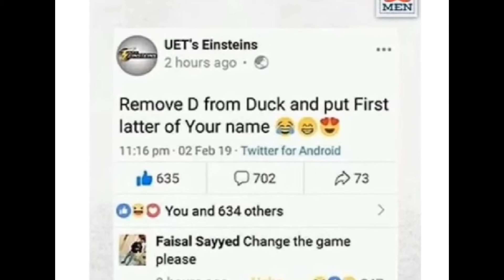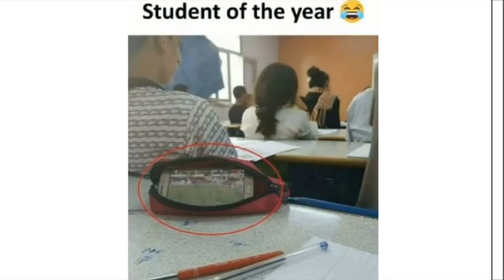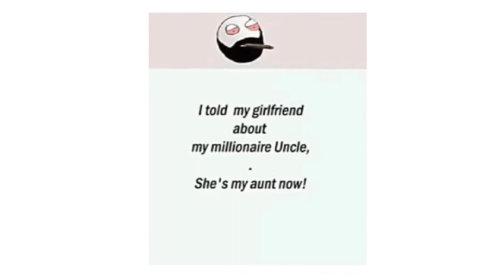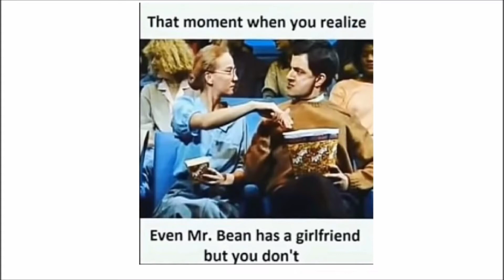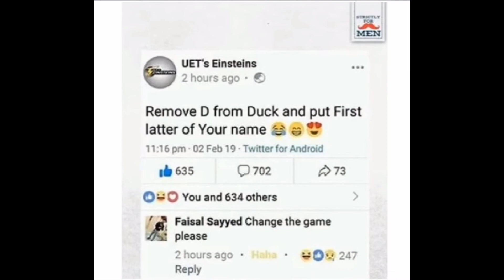Only legendary Father Mother Young Brother/Sister will Understand This Epic Memes😱🤣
Only legendary Father-Mother Young brother young sister uncle aunt etc can understand this epic meme.